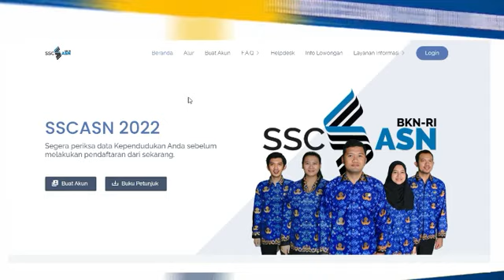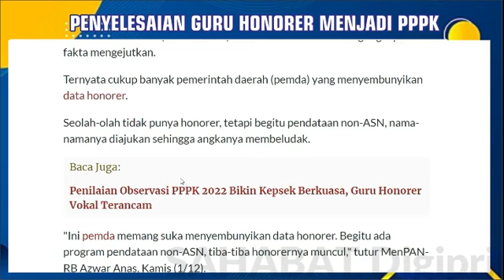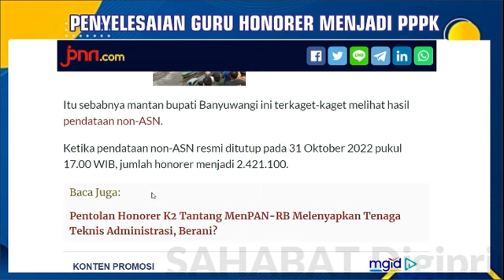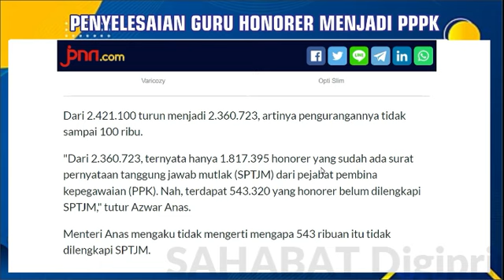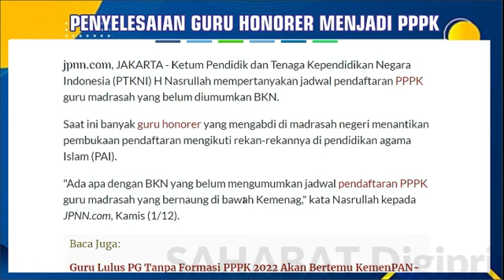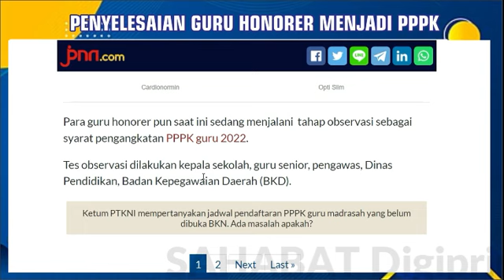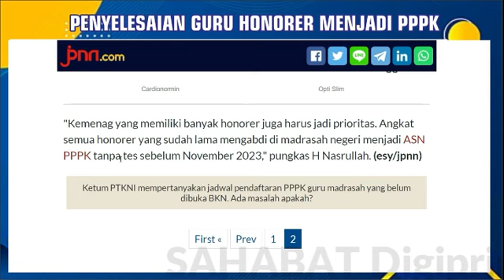🔴SELAMAT...!! INFO PENTING PPPK MENPAN RB AZWAR ANAS SAMPAIKAN KABAR BAIK PENYELESAIAN P1,P2,P3 & P4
pppk2022 infogtk
PENILAIAN KESESUAIAN PPPK 2022
PENILAIAN OBSERVASI
P2 & P3
PELAMAR PPPK
PPPKGURU
gaji pppk

pppk guru,
pppk terbaru,
pppk pai,

pppk adalah,
pppk afirmasi,
pppk apoteker,
pppk afirmasi masa kerja,
pppk artinya,
pppk agama,
pppk akuntansi,
apa pppk,
pppk bk,
pppk bimbingan konseling,
pppk bidan,
pppk bkkbn,
pppk cpns,
pppk crispy,
pppk cilacap,
pppk channel,
pppk cat,
pppk cnn,
crispy pppk,
pppk ditunda,
pppk dki,
pppk dosen,
pppk dki jakarta,
pppk dpr,
pppk diangkat pns,
pppk ekonomi,
ebook pppk untuk guru sd,
edukasi ppok,
ebook pppk pgsd 2021,
eksponen pppk,
evaluasi pppk tahap 1,
elips pppk,
email pppk,
pppk fisika,
pppk fighter,
pppk fr pgsd,
pppk fungsional,
pppk formasi,
pppk geografi,
pppk honorer,
pppk hari pertama,
pppk hasil,
pppk ipa,
pppk ips smp,
pppk ips,
pppk info,
pppk jatim,
pppk jadi kepala sekolah,
pppk jombang,
pppk jateng,
pppk jateng 2021,
pppk kemendikbud,
pppk kemenag,
pppk kemenag 2021 terbaru,
pppk kesehatan,
pppk kompetensi teknis,
pppk kimia,
pppk kemenag 2022,
pppk kemenkeu,
sk pppk,
pppk life,
pppk lulus,
pppk lulus passing grade,
pppk livescore,
pppk lampung,
pppk lulusan ppg,
pppk matematika,
pppk matematika sma,
pppk manajerial,
pppk otomotif,
pppk oku,
pppk olahraga,
pppk oku timur,
ppk online,
ppppoooo,
pppk okezone,
pppk pjok,
pppk pgsd,
pppk petra,
pppk perawat,
pppk rpl,
pppk rapat,
pppk radiografer,
pppk rri,
pppk soal,
pppk sd,
pppk sosio kultural,
pppk sejarah,
pppk soal teknis,
pppk sosiologi,
pppk teknis,
pppk terkini,
pppk update,
pppk viracun,
pppk viral,
pppk wawancara,
pppk wawancara guru,
pppk wonogiri,
pppk wawancara bidan,
pppk wonosobo,
pppk wajo,
mp3 pppk,
pppk yura,
pppk yp1,
pppk yang tidak lolos tahap 1,
pppk yp3,
pppk youtube,
pppk yang lulus,
y-p3 pppk,
y p3 dalam pppk,
zoom pppk,
pppk 1,
pppk 2021,
pppk 2019,
pppk 2,
2 kabar pppk,
pppk 35-,
pppk usia 35,5